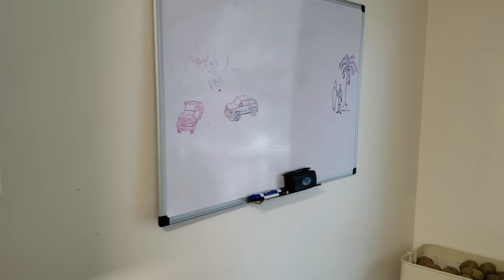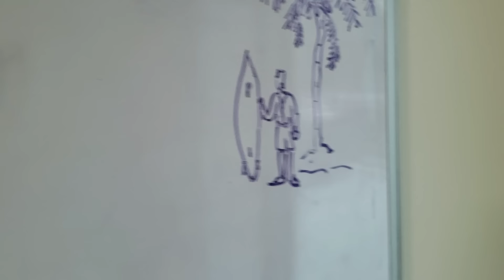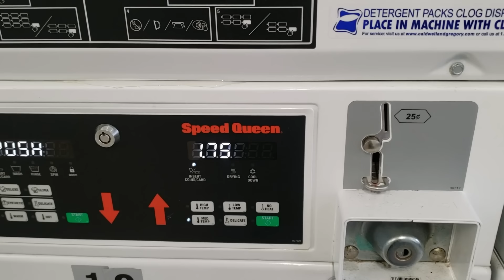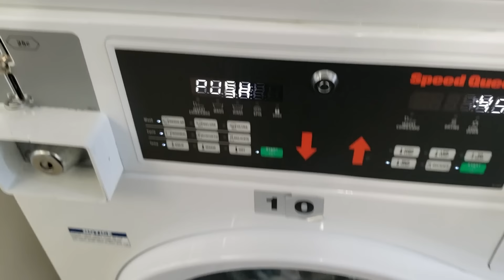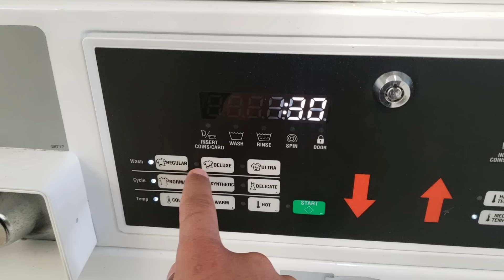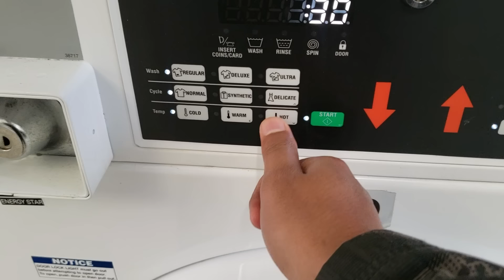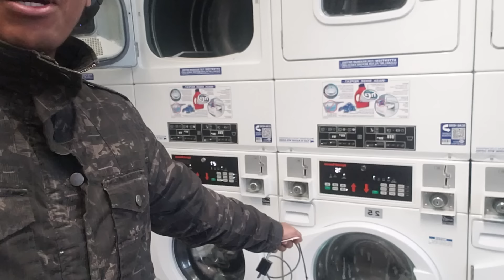ምስክር | እግዚአብሔር ለሰጠኝ ሰላም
22:00-51:39